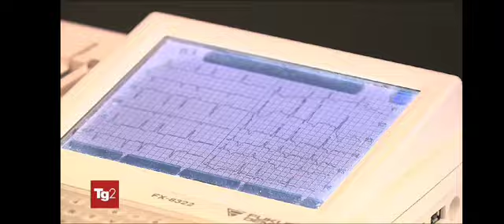Servizio tg 2 su AQUAE! 2024